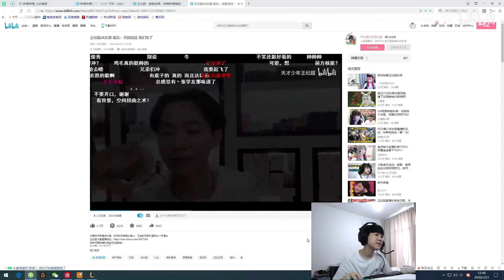【王纪超】王纪超看自己女装视频，果小果怒送俩飞机！超：为什么你们都看过很多次了还要让我看啊